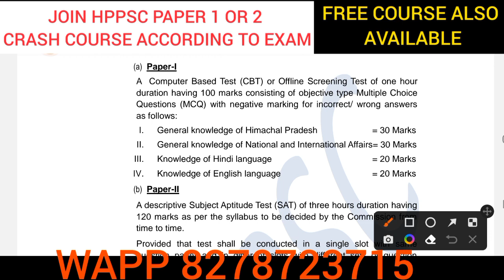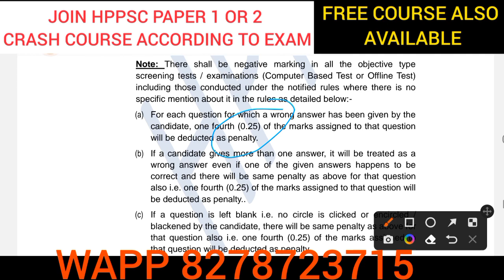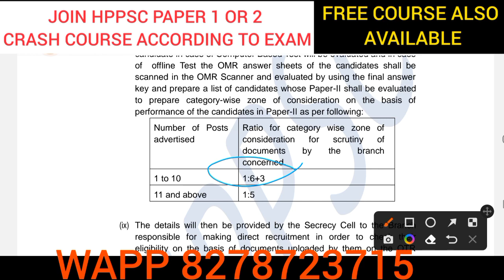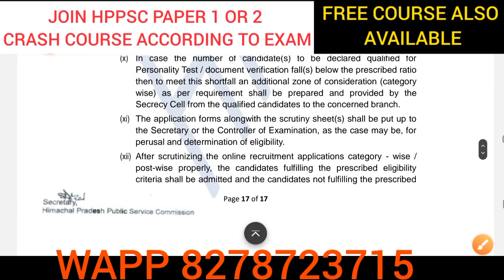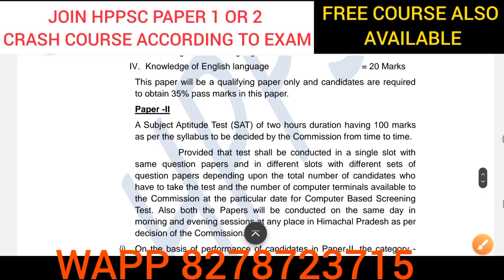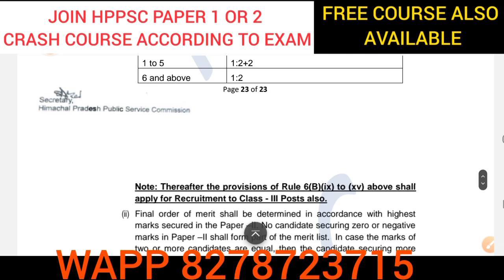THE HIMACHAL PRADESH PUBLIC SERVICE COMMISSION PROCEDURE AND TRANSACTION OF BUSINESS RULES 2023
HAMIRPUR  (H.P